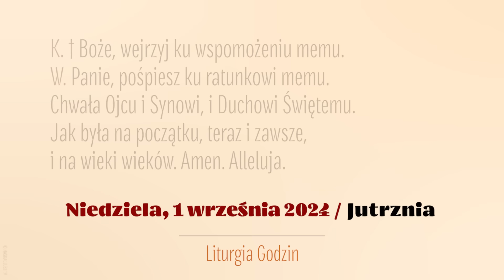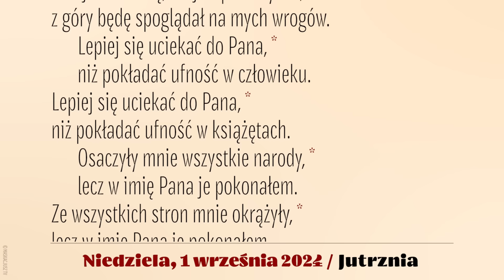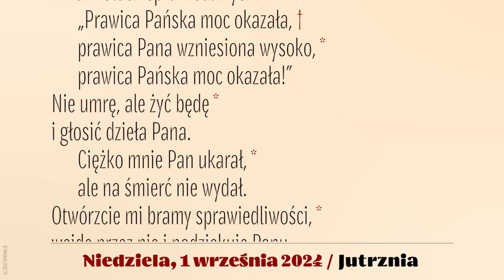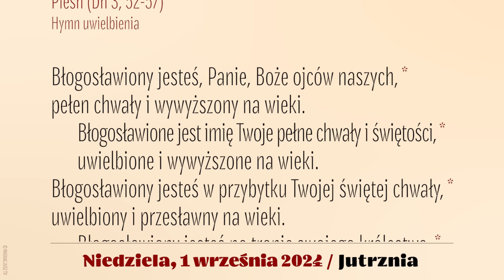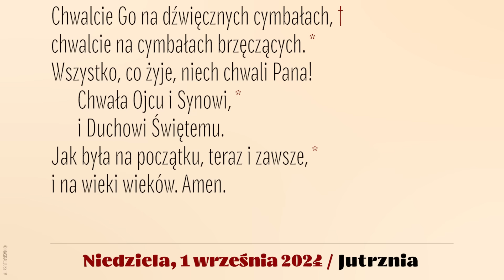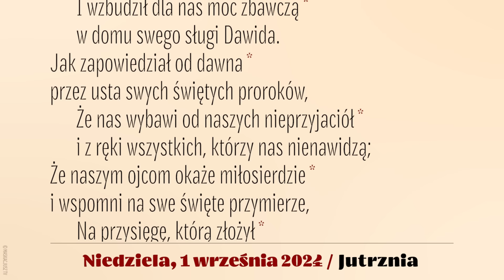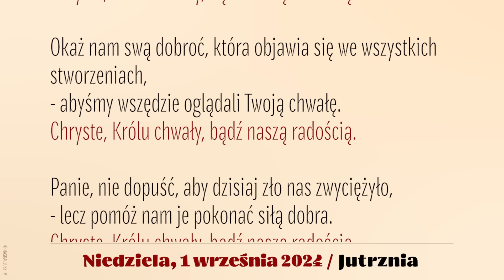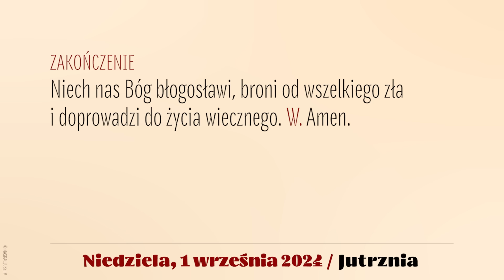Jutrznia | 1 września 2024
Brewiarz | Jutrznia
1 września 2024
XXII Niedziela zwykła, rok B

Śpiew: Rafał Maciejewski
Lektor: Łukasz Głowacki
Montaż: MASKACJUSZ TV